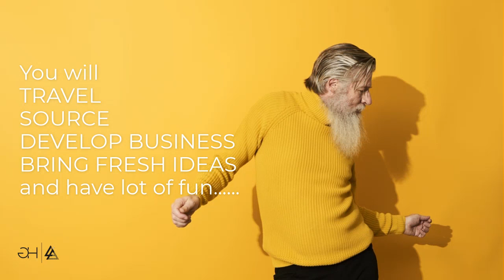IQRUT CALLING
calling all like minded people to be part of the dream team